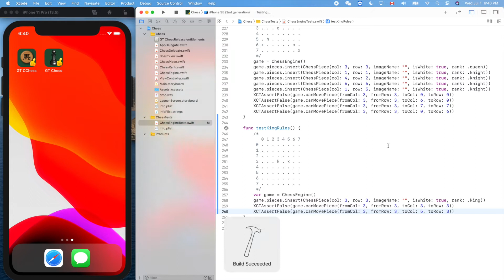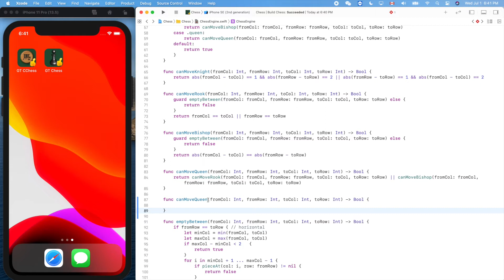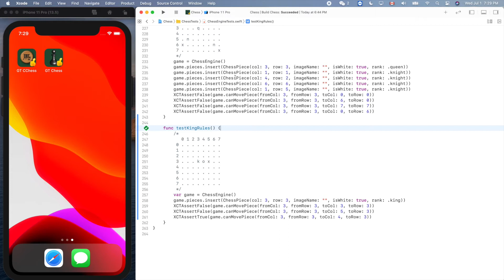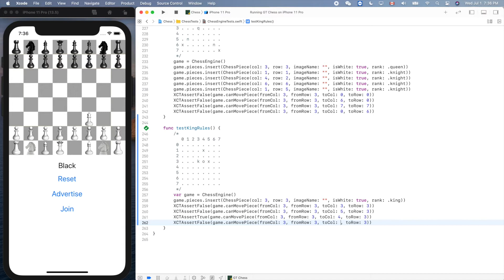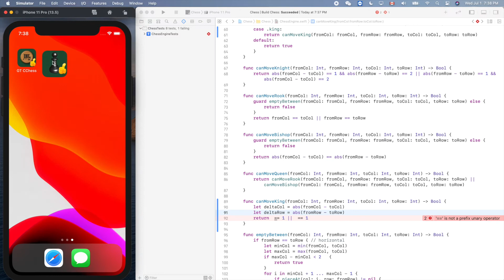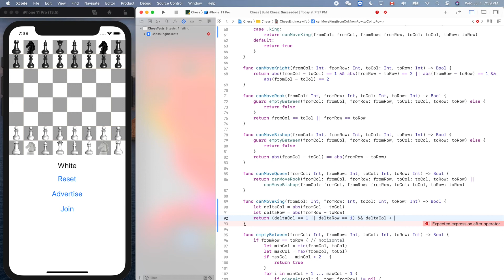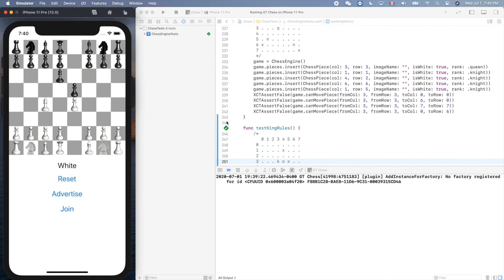Swift Chess 34 | Adding rules of king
We'll handle castling later.